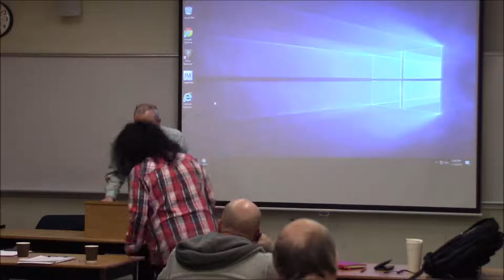Actual National Sovereignty Vs. Global Terror and Criminal Insecurity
Since 9/11, the U.S. military industrial complex has grown dramatically.  In 2000 the military part of the U.S. budget was a massive $294 billion.  By 2011 it had increased to $705 billion.  During this period the only acknowledged threats to the U.S. were the "terrorists" that a lot of this money was ultimately financing through  offshore drug money laundering, and recycling into the offshore system of much of this military expenditure. The chaos following the invasion of Iraq, Afghanistan, and later Libya, inclusive of the weapons stockpiles of Qaddafi, also further fostered the formation and further expansion of mercenary "terrorist" armies.  This "insecurity" and global instability stretching from the Middle East and Central Asia into Africa, and Europe via the refugees created thereby, has been the basic pillar of the current global financial system.  With such insecurity and instability nothing can be invested in the these economies because everything is being destroyed.  All capital must otherwise go into the offshore financial system to be recycled back into more criminal activity against nations.  So when the U.S. President Donald Trump announced that the U.S. forces would be leaving Syria and Afghanistan, all the generals, the media, the cabinet officials, both political parties, and most of Congress are up in arms over the "unstable" occupant in the White House. Then there is the issue of the military economy.  Poor and out of work, join the army.  Need a job in engineering or science, work for a military contractor.  For the U.S. to have a future, real economic development must begin replacing the narrow and wasteful economic dependency on the military industrial complex.

      But what about actual national security.  This is what Trump just addressed for 8 minutes on border security.  During the post 9/11 period not only has terrorism grown through mercenary Jihadi armies in the Middle East, Central Asia, and Africa, but similar mercenaries have emerged around the drug cartels of Mexico and the human trafficking of Central Americans.   There are currently 33,000 violent street gangs, motorcycle gangs, and prison gangs with a total of 1.4 million members which are criminally active in the U.S.A.  Many of them service and are maintained by their connection to the Mexican drug cartels that currently control a good part of Mexico, and are the source of perhaps 90% of the distribution of narcotics in the U.S. and Canada.  Has the military industrial complex and all its expenditures ever been concerned about this expanding threat to U.S. and Canadian national security?  Not at all.  Trump is leveraging the shut down of the U.S. government for border security, and what looks like a war on the Narcos in collaboration with the new Mexican President Obrador.  Is this the actual issue at play?  Does Trump eventually plan to invoke emergency powers to get his way on border security?  Whether or not, let us hope that this is the beginning of a war on the drug trade core of the British system.  This is the actual national security.